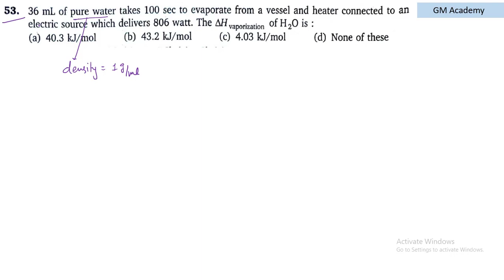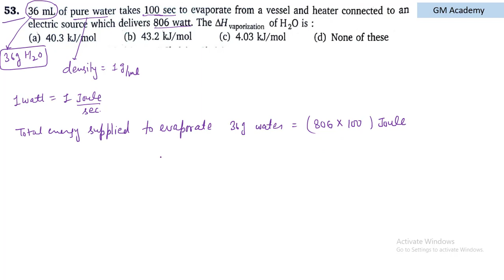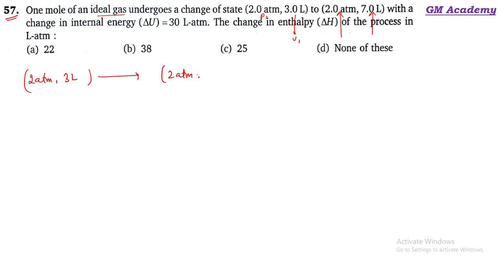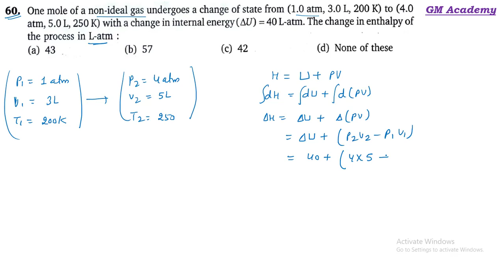Thermodynamics | Level 1 | Q51 - Q60 | NEET | N Avasthi Solutions | GM Academy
In this Video we explain detailed solution of Thermodynamics Level 1 (Q51 - Q60) || N Avasthi Solutions || GM Academy

NCERT BOOKS :-
Class 11 :- Physics

Writing Tablet